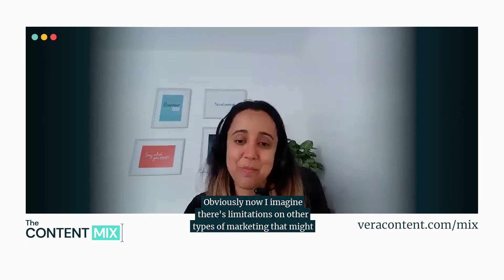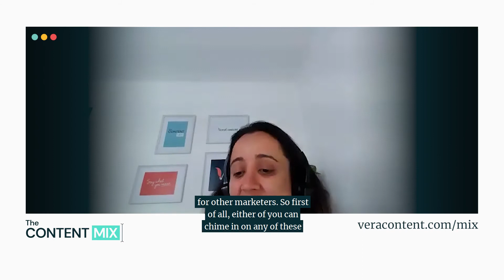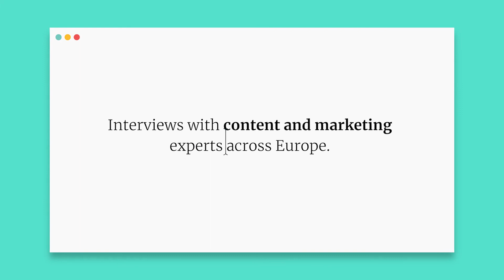It’s never too late to innovate | Jade Lim Maravillas & Bernardo Lemgruber | VTEX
VTEX, a cloud based e-commerce platform founded in Brazil around the start of the millennium, dubs itself a “20-year-old startup” because of its ever-evolving nature.

Jade Lim Maravillas, global head of marketing enablement and Bernardo Lemgruber, head of content and brand marketing, join Shaheen Samavati today to discuss the history of the company and their recent evolutions, including their expansion into new markets, the establishment of a full-fledged marketing department (for the first time, ever) and the creation and distribution of digital content like never before. The company now has its headquarters in London, where Jade and Bernardo are based and operates worldwide.

They also touch on the growth of their branded events, including VTEX Day, which is the third largest e-commerce event in the world (plus the largest in Latin America), and boasts an impressive history of keynote speakers, including Barack Obama.